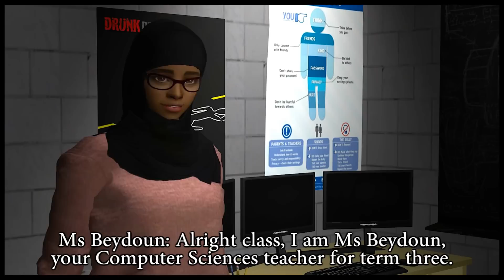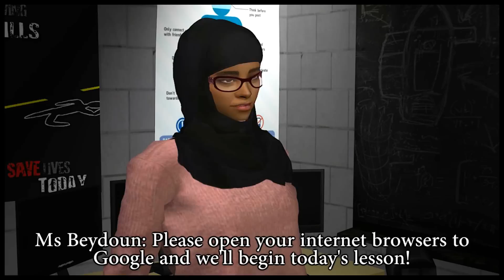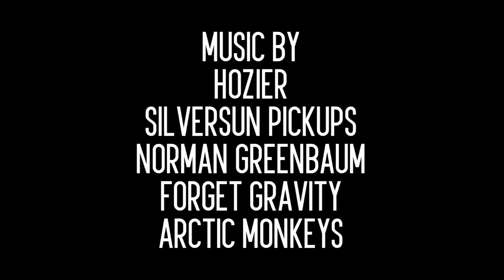Openness - S2E2 "The Struggle is Real"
comments are better than beyonce having twins
alternatively titled "givin u the feels" "the greater of two evils" and "welcome back to hogwarts"
WARNING FOR FEELS, WES CRAVEN MOVIES, ART TEACHERS, AND SCOTTY BOOTY DANCING WITH COTTON CANDY.

SUBTITLES GO FAST. EXPECT IT. EXPECT THE FAST. LIKE, REALLY REALLY FAST
please give me comments. i am so alone
this episode contains depictions of death up close and stuff. and also periods. so. y'all've been warned

VIEWER QUESTIONS:
1) What is your favourite moment or joke in this episode? What interested you the most?
3) Have you or someone you know ever had an awful teacher?
4) Any questions? Confusions? Weird boners?
5) Would you work with someone you hate, in order to stop something bad from happening to you?
6) What emotions do you think each character is having after the loss of Cal?
7) Do you like episodes like these, that are more about the characters and less about the overarching plot? O:
8) Do you agree with Fiona wanting to be authentic with his emotions and choose not to mourn anymore, as he feels he's forcing it?
BONUS QUESTION) WHAT SHOULD FIONA NAME HIS DOG?

0:30 okay woah calm down there trump lite

0:41 eheheh, fundamental

3:53 that hair and soapy face overlay are by moi. be proud of me ;A;

4:45 *collapses from cuteness*

6:01 elena is now like six or seven months old and i would also have the same reaction aka *selfies*

7:02 THIS WAS SO HARD TO SET UP ;A;

7:59 "and here we have people that think twenty one pilots is better than MCR"

8:32 grade nine is age 13/14 or so btw. richie is 17

9:55 fun fact at my work (YES I GOT A JOB! BE PROUD OF ME!) we have a universal washroom and THE TOILET IS SO BIG

oh yeah btw i got a job which is why this is out a few days late. we get to sit down and text and stuff and it's not hard at all :DDD

13:10 r u serious white gurl

13:43 ms beydoun believes in u!!!

13:57 this is a real experience i had throughout childhood. AT LEAST ONE KID ALWAYS ASKS

14:43 it does you just need the proper mODEM

16:44 zootopia sloth smile ;3

17:20 this is my type! pay attention fam!

30:31 pretty

32:17 THIS IS IN CELSIUS also i made those graphics by hand!

35:46 this boof is named danger and is a rottweiler and is a BIG FLUFFBALL OF LOVE AND IS ALSO LIKE 15 YEARS OLD :DD

SPECIAL THANKS TO:

sadepaivas and deedee-sims for teaching me how to make objects (!)

ash for being lovely and wonderful and deciding how this episode should end!!! i love you!

the sims skype chat for tolerating me